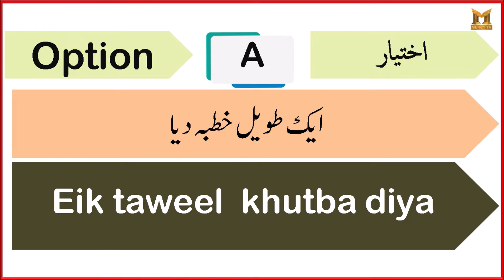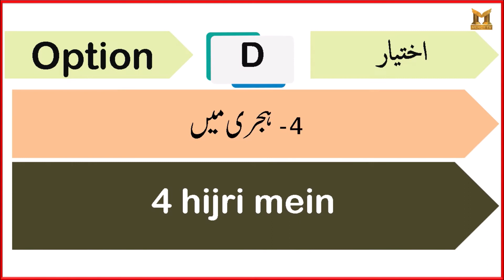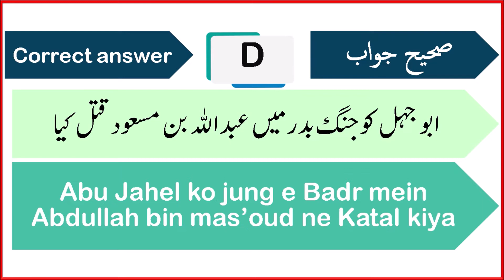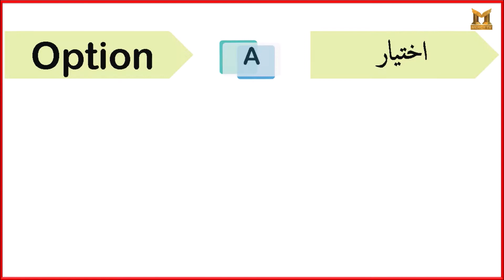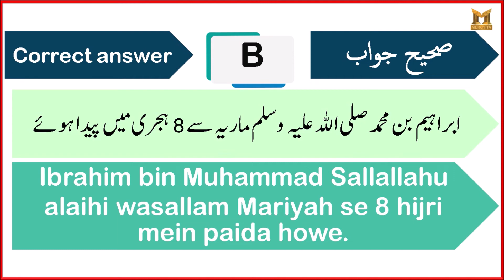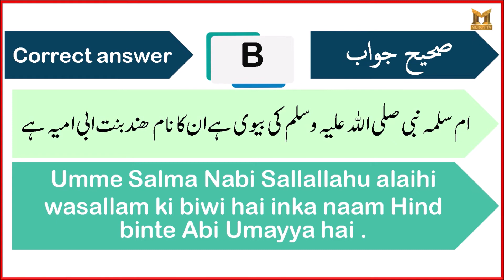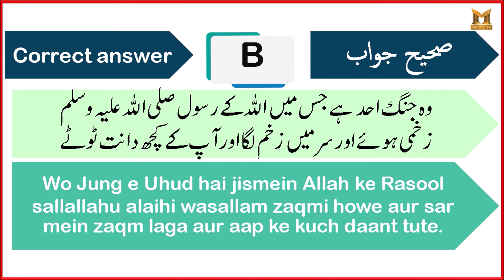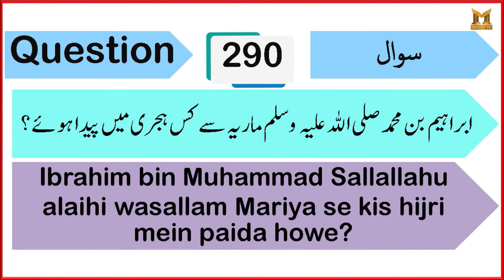SEERAT QUIZ INTERNATIONAL COMPETITION - MERCY TV QUESTIONS FROM 281 TO 290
SEERAT QUZ INTERNATIONAL COMPETITION – MERCY TV

This quiz is all about our beloved Prophets life history Mohammed (May peace and blessings be upon him); there are 300 question and answers with four options in each and every question. Every member of the family can participate in this quiz; participants will be divided in four respected groups as given below.

Groups

Abu Bakr (رضي الله عنه) – for boys under 15 yrs.
Omer (رضي الله عنه) – for girls under 15 yrs.
Uthman(رضي الله عنه) – for boys and gents above 15 yrs.
Ali (رضي الله عنه) – for girls and ladies above 15 yrs.

Number of participants in each group is 500 i.e., total 2000 participants in four groups.

Alhamdulillah there are cash prizes for first, second and third positions in every group. Moreover there are 7 consolation prizes for first seven positions in every group.

Jazaak-Allahu-Khairan Katheera.